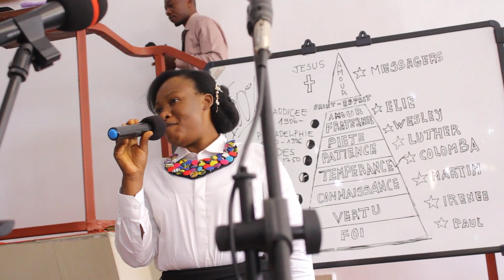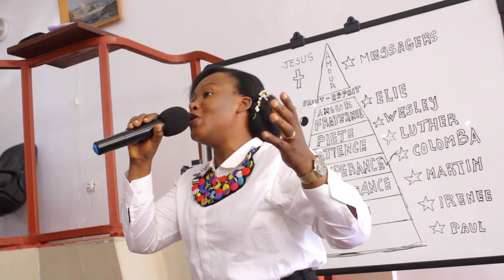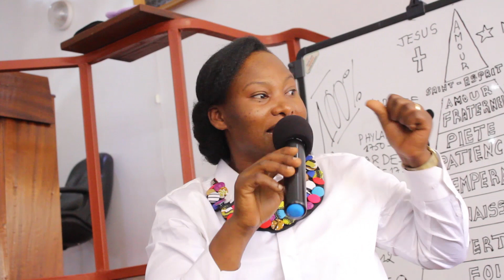Thethe Makabi. M à Goma (Accueil)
L'arrivée de la sœur Thethe Makabi dans la ville de Goma pour amorcer sa grande tournée à l'Est de la RDC.